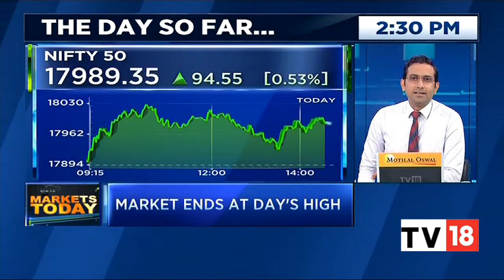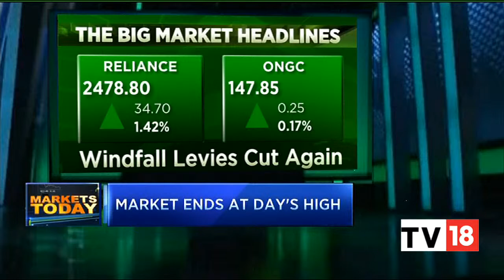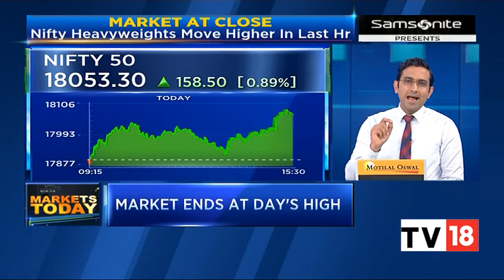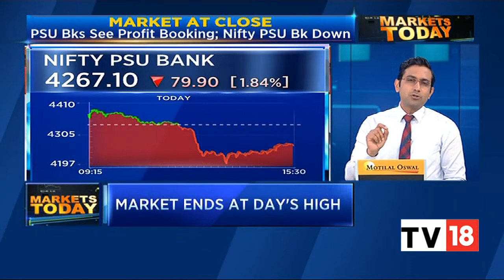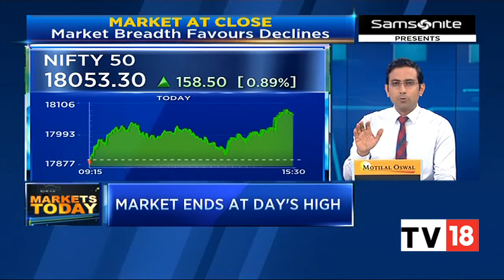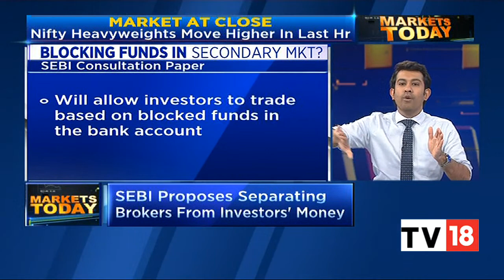Stock Market Updates: Last-Hour Surge Helps Market Close At Day's High | Markets Today | CNBC-TV18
Indian equity benchmarks NSE Nifty 50 and BSE Sensex ended Tuesday's session higher, after starting the session flat. Financial and IT shares ended with gains, while services shares ended in the red. Nifty Midcap 100 ended 0.1 percent lower, and Nifty Smallcap 100 ended marginally lower.

n18oc_business